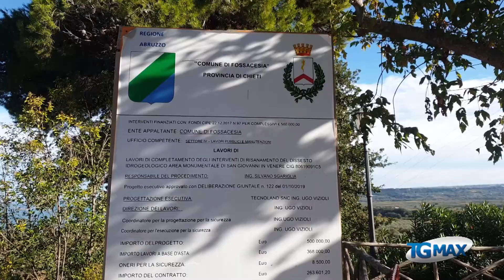Fossacesia: nuovi lavori a San Giovanni in Venere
Fossacesia: si apprestano alla conclusione i lavori di valorizzazione dell'Abbazia di San Giovanni in Venere, con nuovi percorsi, illuminazione, il restauro di un'antica fonte.